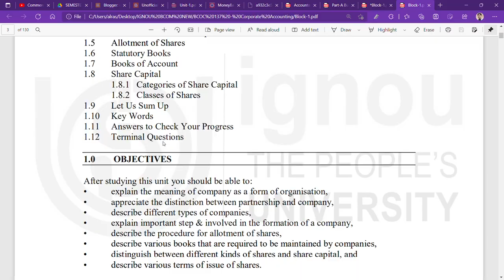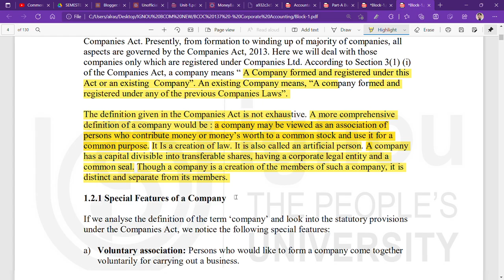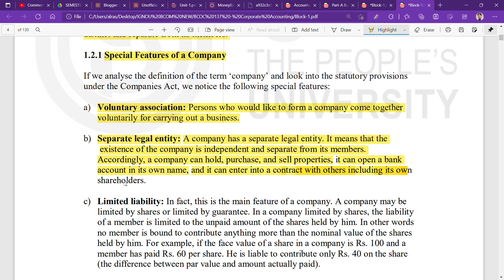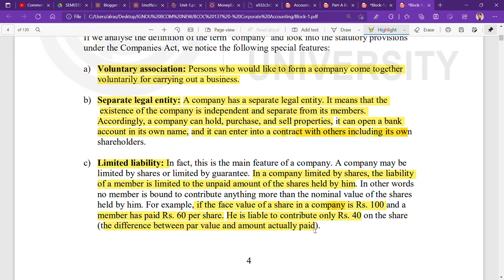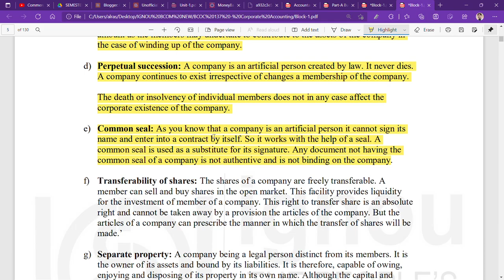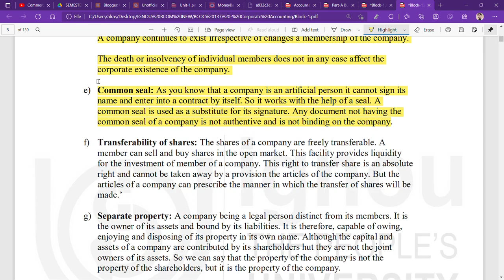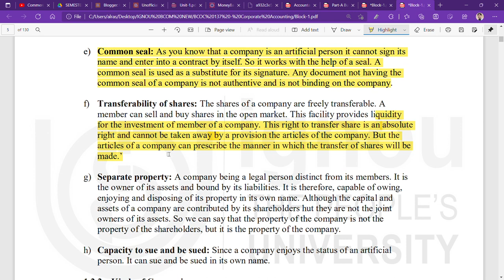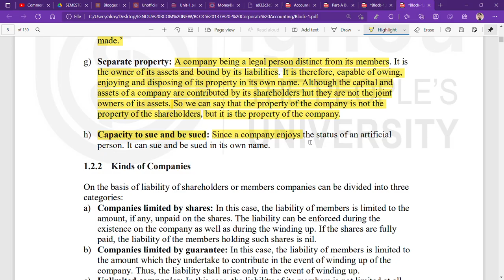IGNOU : BCOM : BCOC 137 : Q - WHAT IS A COMPANY ? STATE IT'S FEATURES.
Commerce ePathshala